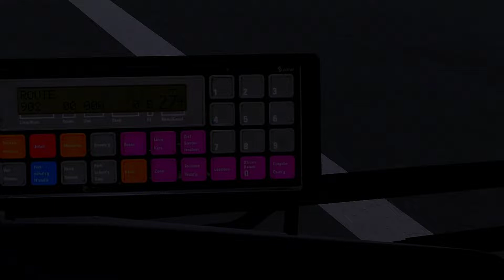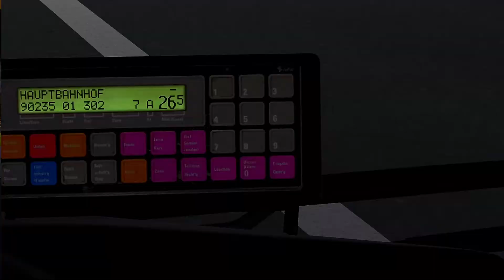OMSI 2 | Let's Play sur Winsenburg 2015 | Ligne N2 en Mercedes-Benz Citaro €3 ZF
Hey,
Aujourd'hui je te propose de me suivre pour de nouvelles aventures sur Omsi 2. Dans cette vidéo, je parcours la ligne N2 sur Winsenburg 2015 à bord d'un Mercedes-Benz Citaro €3.

Les Liens :
Bus  :
- Patch Morphi :

Si la vidéo t'as plus, n'hésite pas à liker. Ça me ferait plaisir. Ça soutient la chaîne et me permet d'améliorer les vidéos. Sur ce ,bon visionnage et à bientôt j'espère pour de nouvelles aventures.